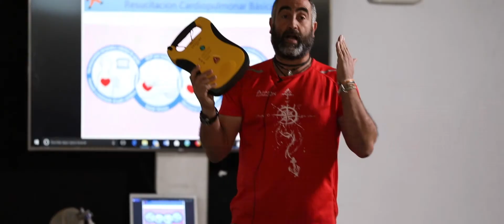Quinta Ponencia: Pako Romero (Primeros Auxilios)